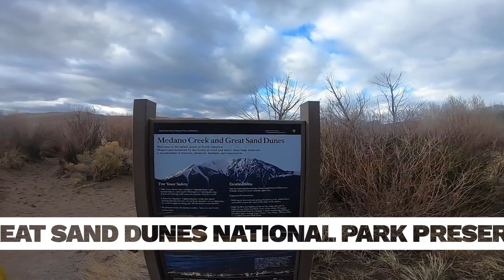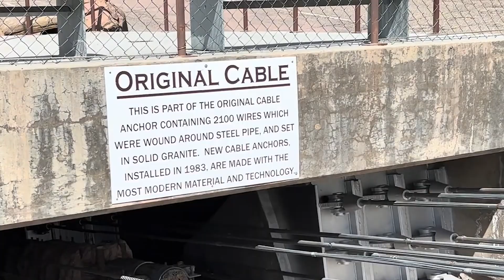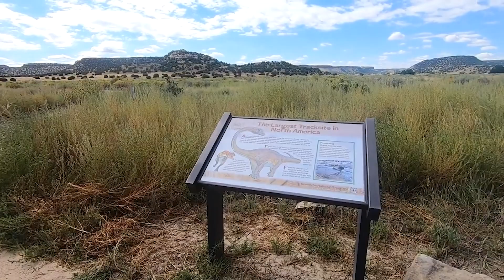Southern Colorado Adventure Guide: 9 Fun Things To Do | Colorado Real Estate Agent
Are you thinking about moving to Southern Colorado? Let’s explore these 9 fun things to do in Southern Colorado today! As a seasoned Colorado real estate agent, I'm here to help navigate the process.
Southern Colorado is a true gem, offering a unique mix of stunning landscapes, vibrant culture, and a friendly community. Nestled in the beautiful Rockies, the region showcases wide plains, lush forests, and peaceful river valleys, creating a captivating scene that is as inviting as it is diverse. Alongside the rich cultural heritage found in its charming towns and bustling cities, Southern Colorado provides a perfect blend of tranquility and adventure. Whether you love the outdoors or seek a peaceful getaway, this region promises an enriching lifestyle like no other.
Southern Colorado offers a wide range of activities and experiences to suit all interests. From hiking, camping, and skiing to winery tours, hot springs relaxation, and cultural events, there's something for everyone in this picturesque region. Let's embark on this journey together, creating a life filled with daily excitement and peaceful retreats. Ready to explore? Let's dive into the top 9 fun things to do in Southern Colorado!
I’d love to help you make a smooth move to Southern Colorado!
00:00 - Intro to Southern Colorado Adventure Guide: 9 Fun Things to Do
01:27 - Grand Sand Dunes National Park Reserve in Southern CO
02:29 - Salida in Southern CO
03:24 - White River Rafting in Southern CO
03:58 - Colorado State Fair in Southern CO
04:36 - Royal Gorge Bridge in Southern CO
06:26 - Highest Road in America in Southern CO
07:39 - Kenosha Pass in Southern CO
08:27 - Walk with Dinosaurs in Southern CO
09:09 - Wrap Up to Southern Colorado Adventure Guide: 9 Fun Things to Do
🤔Thinking of Moving to Colorado?
If this is your first time to this channel, and you want to know everything about eating, sleeping, working and playing, the pros and cons of living in Colorado then subscribe and tap the bell 🔔 for notifications to be the first to know about the current market in Colorado.😃

We get calls and emails every day from people just like you, looking for help in making their move to Colorado and we absolutely love it! Whether you are moving in 9 days or 90 days, give us a call, shoot us a text, or send an email so we can help you make a smooth move to Colorado and the surrounding areas.

Leif Jacobson
Colorado Real Estate Agent with eXp Realty®